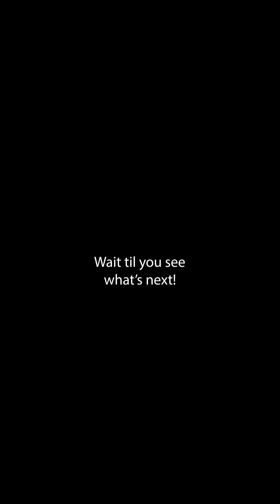Surprised Jordan with her NEW house!❤️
Get your tissues..😭
Jordan reacts to seeing her house for the first time. ❤️
The McFive Circus moved from New Jersey to Florida. They found the perfect house fit for a circus. It wasn't easy but they did it together. ❤️🎪